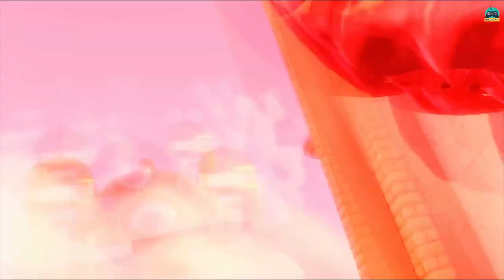[Let's Play] Bioshock Infinite #04